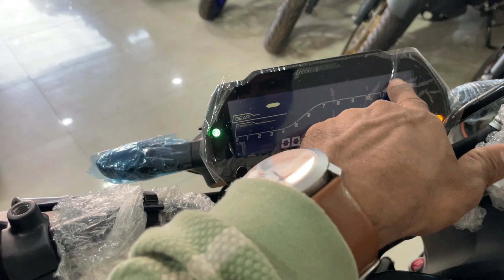Don't Buy 2024 YAMAHA MT-15 BS6 Without watching this Video || YAMAHA MT-15 Pros & cons | Buy or Not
Chin mount
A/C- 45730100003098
IFSC- BARB0MOWAXX